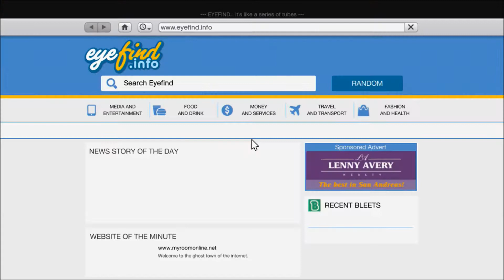Grand Theft Auto v:storympde gameplay/walkthrough part 6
-gamingtec101